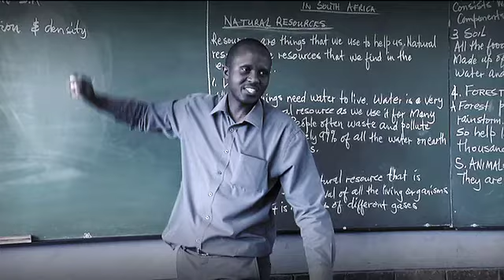Against All Odds| Young football fanatic goes to Manchester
Find out what Mfanelo Mabale, a township kid is doing with Wayne Rooney at Old Trafford.